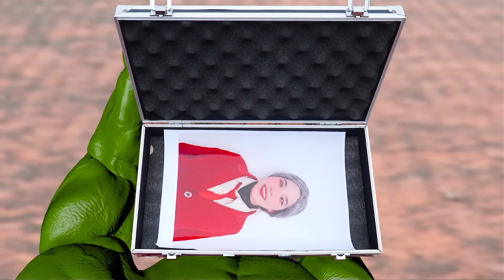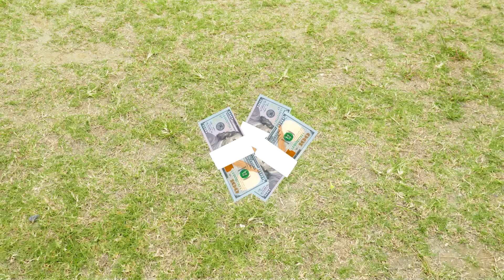ALL SIREN HEAD PREGNANT #3 - Siren head in real life